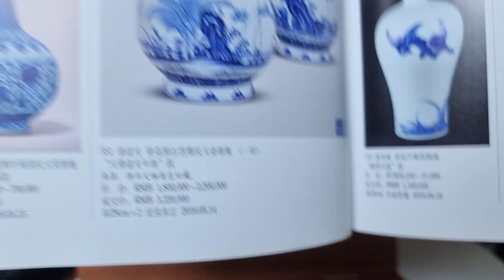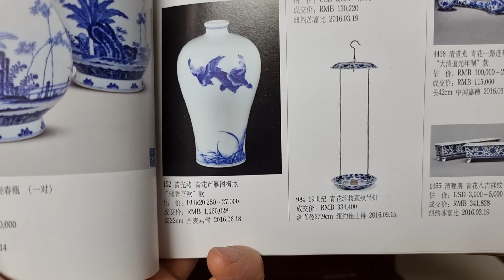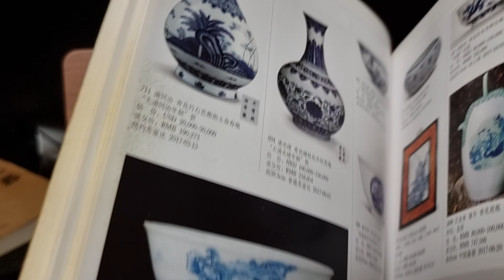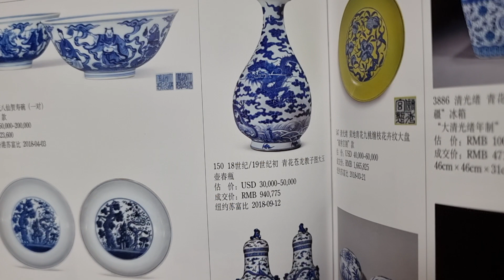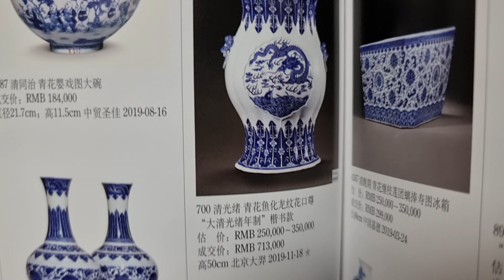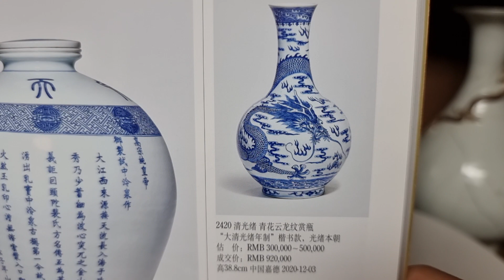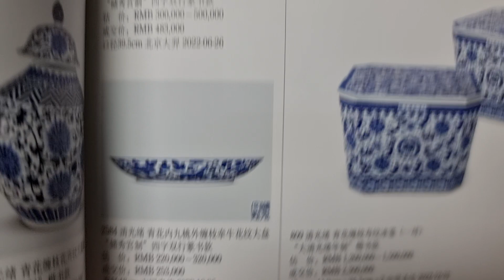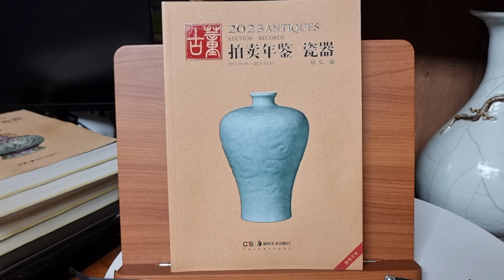중국도자기/짱가몽도썰121번째ᆢ함풍ㆍ동치ㆍ광서ㆍ선통도자기3ㅡ도록10년치진품사진모음/#(01073388729)/짱가몽옥션/실시간경매/구독ㆍ좋아요는 사랑입니다 😍 💕